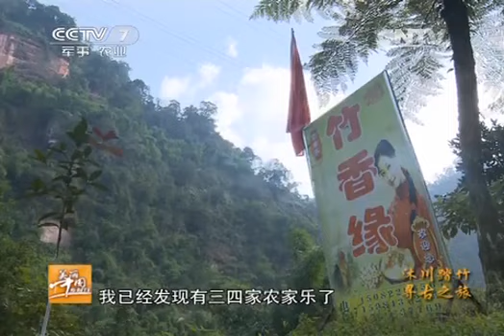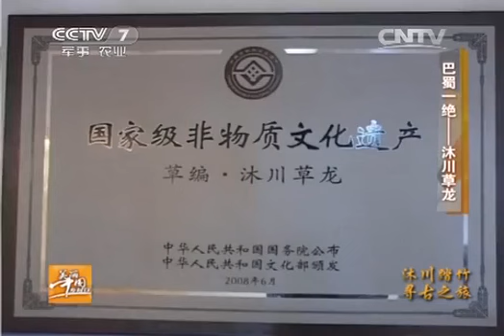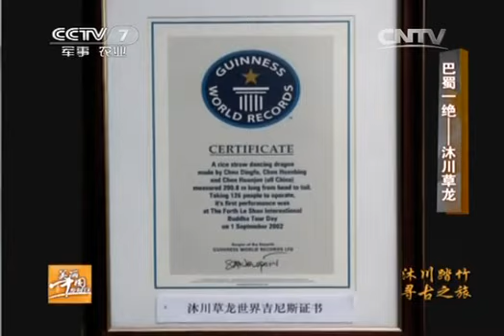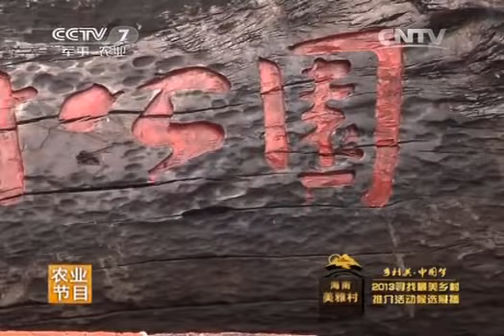生活567 《美丽中国乡村行》 20131204 沐川踏竹寻古之旅